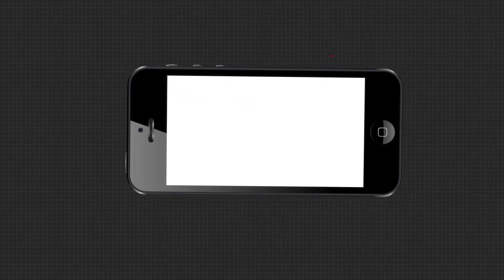ଦୀର୍ଘ 25 ବର୍ଷ ପ୍ରତୀକ୍ଷାର ଘଟିଛି ଅନ୍ତ , ନିଜ ଜନ୍ମମାଟିକୁ ଫେରିଛନ୍ତି ବିର୍ଜୁ କୁଲୁ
25 ବର୍ଷ ପରେ ଓଡ଼ିଶା ମାଟିରେ ପାଦ ଥାପିବା ପରେ ଭଲ ଲାଗୁଛି ବୋଲି କହିଛନ୍ତି ଶତ୍ରୁ ରାଷ୍ଟ୍ରରେ ବନ୍ଦୀ ଜୀବନ କାଟି ଫେରିଥିବା ବିରଜୁ କୁଲୁ ...
ଅଧିକ ଖବର ପାଇଁ ଡ଼ାଉନଲୋଡ କରନ୍ତୁ “Argus News” ଆପ୍